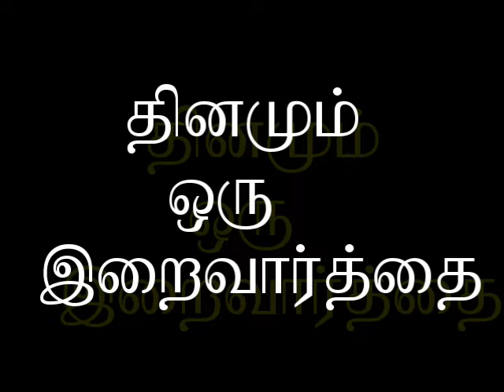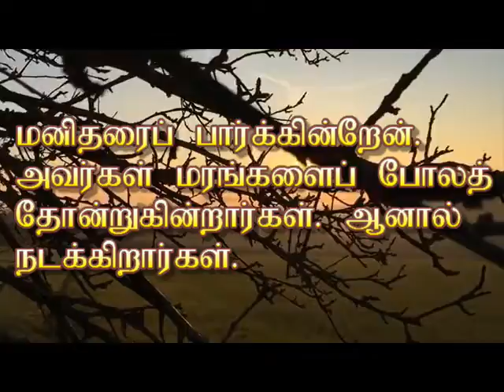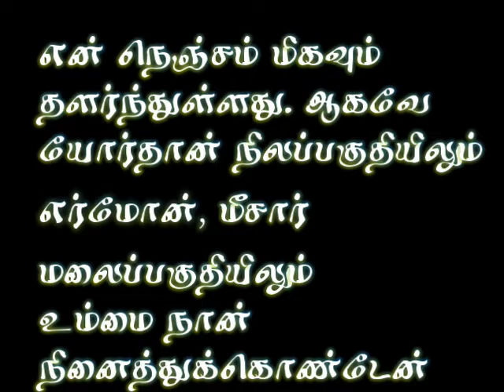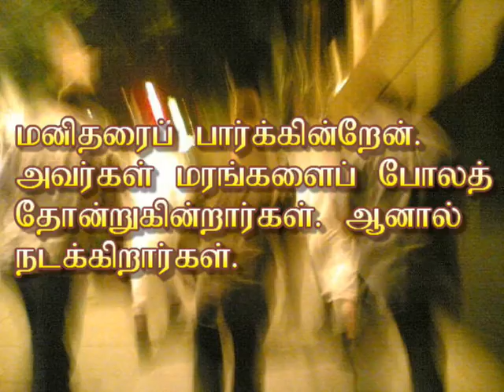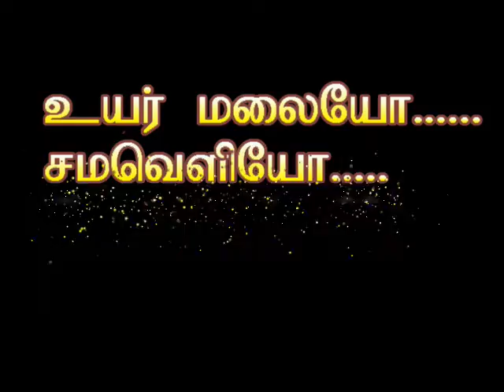I see people (Mark 8:24)